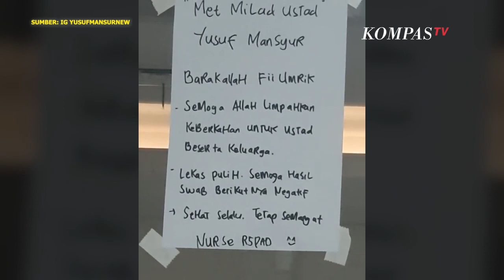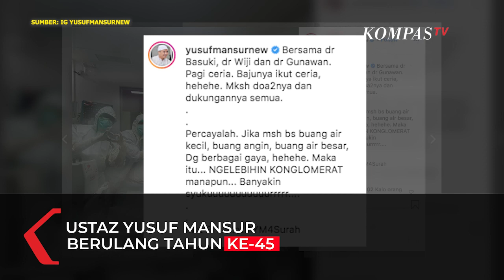Ustaz Yusuf Mansur Dapat Kejutan dari Nakes RSPAD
JAKARTA, KOMPAS.TV  Ustaz Yusuf Mansur berulang tahun ke-45 pada Sabtu (19/12/2020). Ia mendapat kejutan dari para perawat dan tenaga kesehatan di RSPAD.

Para perawat menempelkan sebuah surat bertuliskan ucapan selamat ulang tahun.

"Met Milad Ustad Yusuf Mansur. Barakallah Fii Umrik. Semoga Allah limpahkan keberkahan untuk Ustad beserta keluarga. Lekas pulih semoga hasil swab berikutnya negatif. Sehat selalu, tetap semangat," tulis para perawat yang ada di RSPAD di sebuah surat yang ditempel di kaca ruang perawatan.

Ustaz Yusuf Mansur pun terharu akan ucapan dan perhatian yang disampaikan para tenaga medis.

"Di antara ucapan dan perhatian, dan doa paling maauk ke hati. MaasyaaAllah. Maha Baik banget Allah dah. Ga bakal keitung semua NikmatNya. Ga ada alasan ga bergenbira, ga seneng, ga riang, ga semanget, ga penuh harap. Ga ada alasan. Sedang DIA Tuhan Yang Maha Segala2nya," tulis UstazYusuf Mansur di Instagramnya (19/12/2020).

Saat ini Ustaz Yusuf Mansur masih harus berjuang sembuh dari infeksi virus Corona. Ia dinyatakan positif terinfeksi Covid-19 usai uji Swab pada Rabu (9/12/2020).